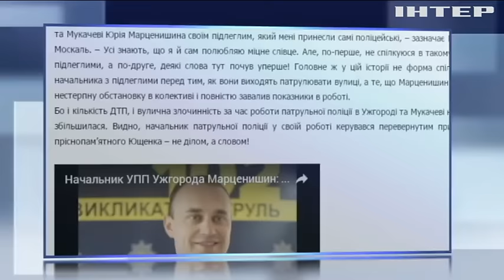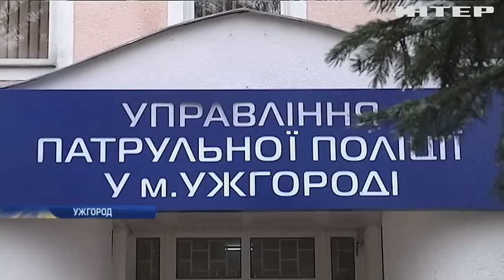Полицейские Закарпатья обвинили начальство в унижениях